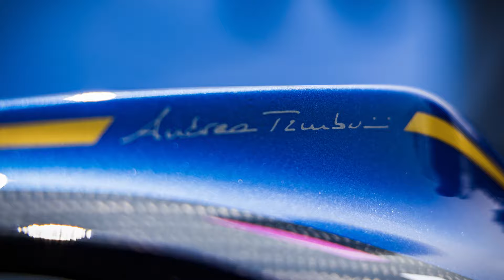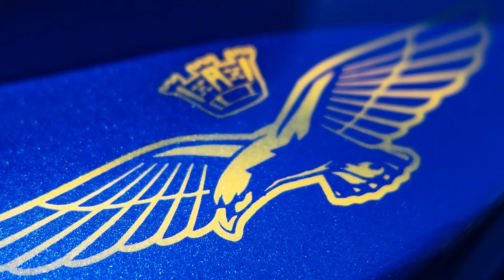Ep 4 _ I migliori progetti di Andrea Tamburini _ Brutale T1 _ Brutale T01 _ F43 Tributo